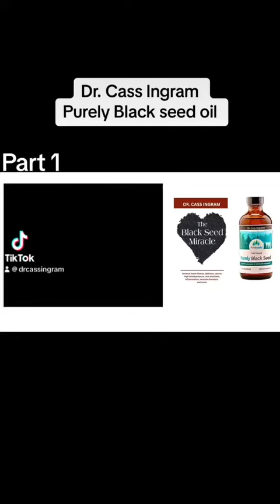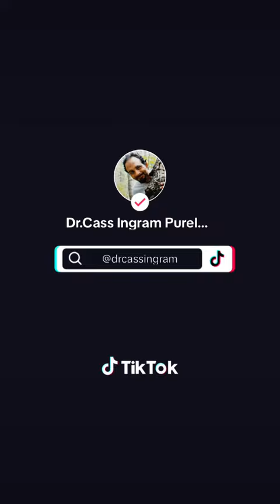Dr. Cass Ingram speaking about the benefits of Black Seed oil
Black seeds are also known as black caraway, black cumin

Black seed  come from Nigella sativa, a small plant with pale purple, blue, or white flowers that grows in Eastern Europe, Western Asia, and the Middle East.

People have used the tiny black seeds of N. sativa fruits as a natural remedy for thousands of years

Black seed oil containsTrusted Source thymoquinone, which is an antioxidant and anti-inflammatory compound

People can ingest black seed oil in the form of capsules or apply it topically to benefit the skin

benefits Black seed oil help clear symptoms of skin conditions such as eczema, acne, or psoriasis.

Black seed oil may also hydrate hair, soften skin, and act as a moisturizer

The anti-inflammatory properties of black seed oil may also help alleviate symptoms like indigestion, nausea, abdominal distention, bloating, vomiting, diarrhea, or constipation